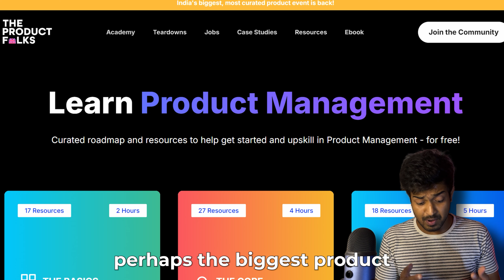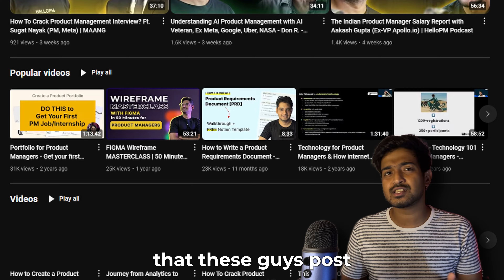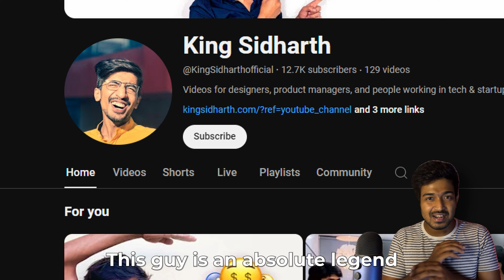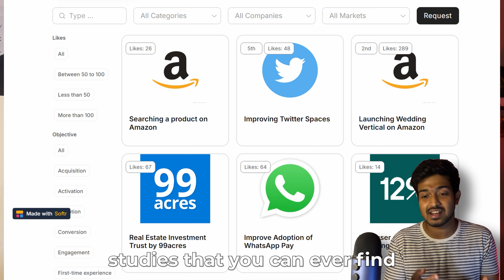BEST FREE RESOURCES FOR PRODUCT MANAGEMENT [2025] | How to become a Product Manager | GeekyBaller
Want to become a Product Manager? These are the Best Free Resources available on the Internet for becoming a Product Manager.

I switched from being a Software Engineer in Amazon to being a Product Manager in an AI Startup in Bangalore 2 years back. And these were the resources which felt me crack my first Product Management Job without taking any paid courses.

Product Manager | Free Resources | GeekyBaller

Timestamps:

0:00 Introduction
0:40 1st Free Resource
1:05 2nd Free Resource
1:36 3rd Free Resource
2:22 4th Free Resource
2:38 5th Free Resource Part 1
3:17 5th Free Resource Part 3
3:49 Bonus Section
3:58 Books for Product Management
4:03 Podcasts for Product Management
4:14 Outro

5th Free Resource Part 2 is given below.

Bonus Section:

Books:

On Writing Well by William Zinsser
Influence: The Psychology of Persuasion by Robert B. Cialdini
Thinking, Fast and Slow by Daniel Kahneman
Thinking in Bets by Annie Duke
Deep Work by Cal Newport
INSPIRED: How to Create Products Customers Love by Marty Cagan
Crossing the Chasm by Geoffrey A. Moore
Escaping the Build Trap by Melissa Perri
The Influential Product Manager by Ken Sandy

My name is Neelayan Sikdar. I'm a Product Manager, an Ex - Software Engineer at Amazon and a Graduate from IIT Kharagpur, trying to explore my passion.  Follow me for videos on Career, Sports, Travel and more podcasts with amazing people.

Stuff I use:

📱 Phone - IPhone 15 Pro
💻 Laptop - ASUS TUF F15
🎥 Gorilla Tripod
🎙️ Mic - Blue Yeti
⚫ Pop Filter
📷 Webcam: Logitech C922 Pro
🎧 Earphones - Sony MDR-EX150AP
👟 Football Shoes - Nike Magista Onda
🎸 Guitar - Cort KX Series
🎸 Guitar Processor - Boss ME-80